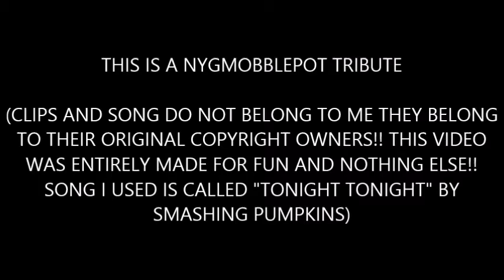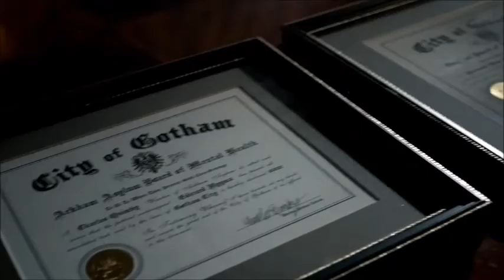Edward & Oswald| Tonight Tonight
This is a Nygmobblepot Tribute

Song I used is called Tonight Tonight by Smashing Pumpkins.